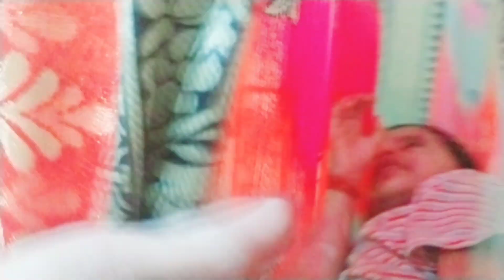आख़िर ऐसा क्या हुआ कि मेरे पति ने इतना बड़ा फैसला ले लिया ll unique vlogger nidhi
ऐसा क्या हुआ कि मेरे पति ने इतना बड़ा फैसला ले लिया

Family vlog